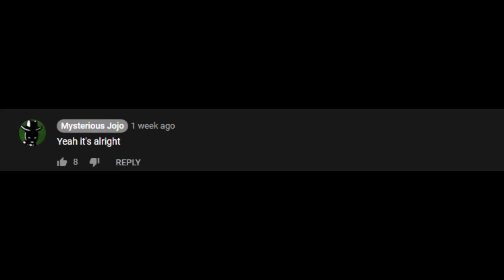Frank Listens To Da Gec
Frank gives his opinion on 100 Gecs and its epic